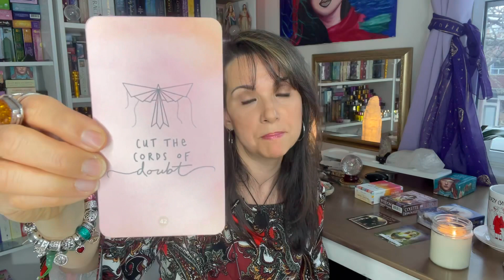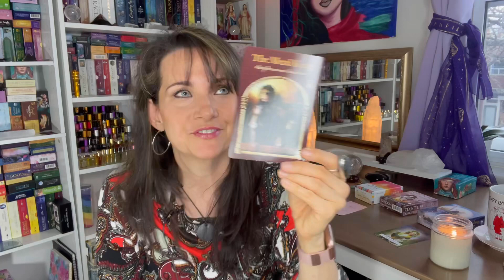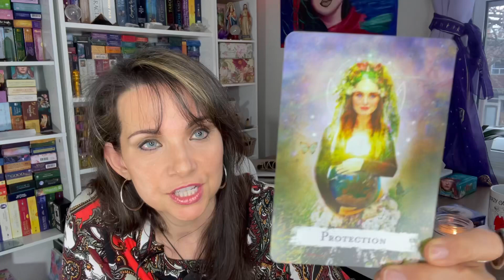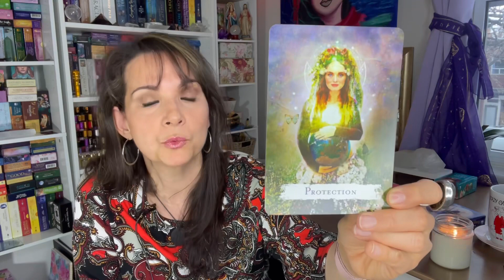Psychic Soulmate Love Reading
Here’s a 3 card oracle reading for what we need to know right here and now.
The message is meant for anyone drawn to view. You were brought here for a reason. There are no coincidences.

Cards: Creators Oracle
Wisdom of the hidden realm
Spellcasting oracle

Book: Energy Vampires by Christiane Northrop